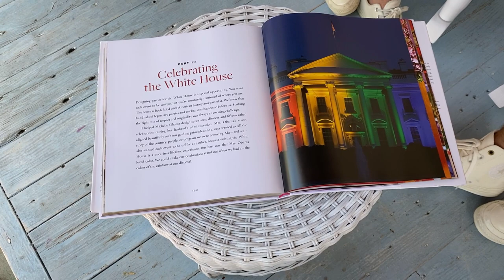Local Character with Bryan Rafanelli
We sit down with Bryan Rafanelli to talk about throwing the perfect party, his gorgeous Provincetown home and his focus heading into the 2020 election